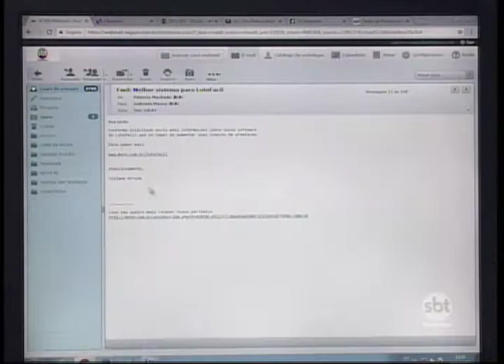Brasileiros são as principais vítimas de ataques virtuais